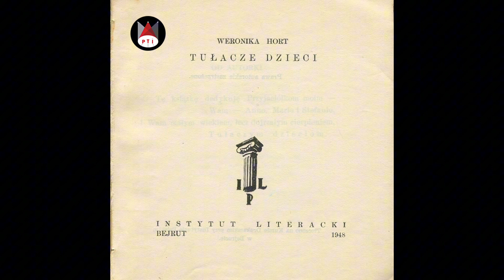Tułacze dzieci – posłuchaj mojej historii ZAPOWIEDŹ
„Tułacze dzieci” – posłuchaj mojej historii to projekt Polish Theatre Institute w Nowym Jorku. To kolejna pozycja promująca literaturę polską stworzoną poza granicami kraju. Jest to nasz wielogłosowy eksperyment wyjścia do ludzi z książką. „Tułacze dzieci” napisane przez Hankę Ordonównę pod pseudonimem Weronika Hort  po raz pierwszy zostały wydane w 1948 roku przez Instytut Polski w Bejrucie. Każdy rozdział książki  czytany jest przez inną osobę.

Premiera pierwszego rozdzialu w najblizszy poniedzialek  11 grudnia 2023. Kolejne odcinki ksiazki beda emitowane codziennie .
Projekt Tulacze dzieci” - posluchaj mojej historii jest finansowany ze srodkow Kancelarii Prezesa Rady Ministrow w ramach konkursu Polonia i Polacy za granica 2023.